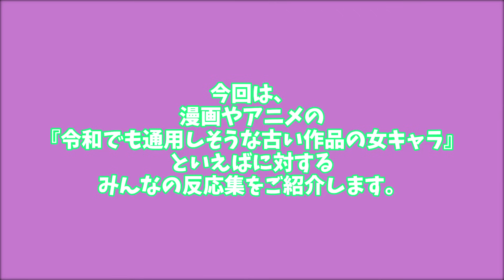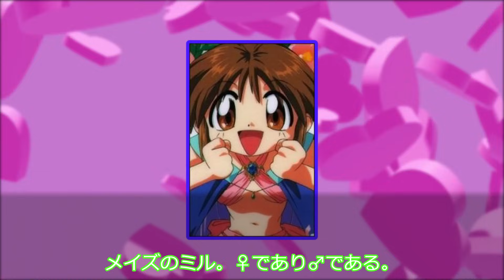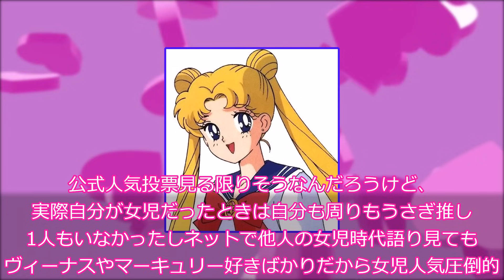漫画やアニメの『令和でも通用しそうな古い作品の女キャラ』といえばに対するみんなの反応集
○使用ソフト○
・ゆっくりムービーメーカー様
・VOICEVOX様
VOICEVOX:ずんだもん
VOICEVOX:白上虎太郎
VOICEVOX:四国めたん
VOICEVOX:櫻歌ミコ
VOICEVOX:WhiteCUL
VOICEVOX:小夜/SAYO
VOICEVOX:青山龍星